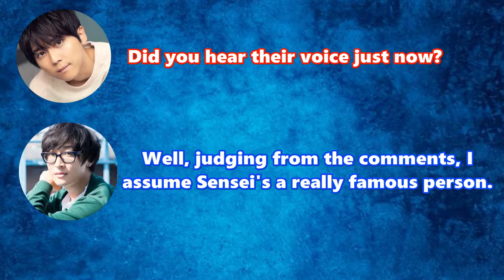【ENG SUB】 Seiyū Yūki Kaji Wants to Meet the Infamous Limōne-sensei!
I really hope there'd be a Kaji X Limōne-sensei collab. We didn't get it this time, but it's not impossible.

I only own the translations. There may be errors, but feel free to point them out, 'K?